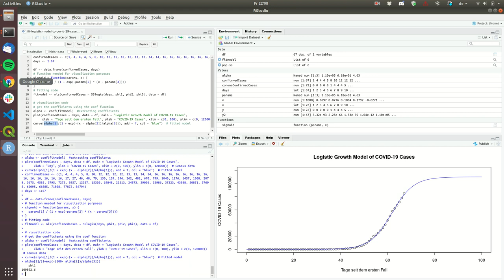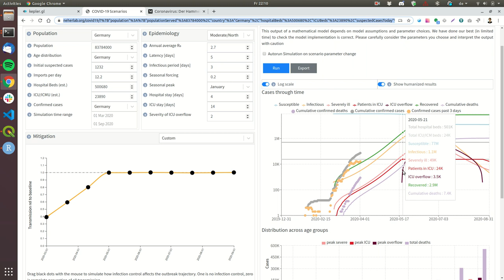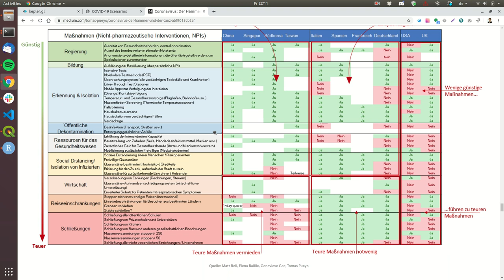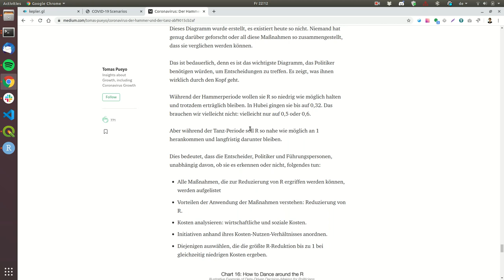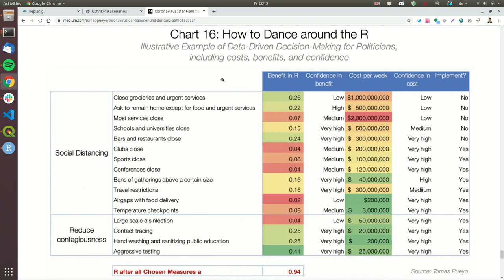COVID-19 Exit Strategie, was passiert, wenn wir wieder alle raus dürfen?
Dieses Video zeigt was passiert, wenn man die Corona Massnahme über 3 Monate hinweg langsam wieder lockert.

Es wird ein SIR Modell für alle Landkreise berechnet, danach werden die Ergebnisse diskutiert.

Um die Basisreproduktionszahl möglichst bei 1 zu halten und gleichzeitig möglichst wenig ökonomische Verluste zu erleuten wird eine bayesche Optimierungsstrategie vorgeschlagen: